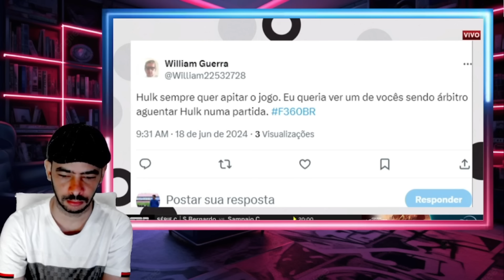COMENTARISTA CRAVOU VERDÃO VAI BUSCAR MAIS UM TITULO DE BR! NOTICIAS DO PALMEIRAS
🐷 E aí Família Palestrina, tuuudo BELEZA?
      ✌  Eu sou O BRUNO, muito prazer!
📽 Vamos para mais um vídeo sobre o nosso Verdão!

AGORA VAMOS VER O QUE OS COMENTARISTAS ESTÃO FALANDO DO VERDÃO.
ASSISTA O VIDEO ATE O FIM QUE TA MASSA EM GALERA.

Tv Palmeiras, Palmeiras ao vivo, Palmeiras hoje, Palmeiras, jogo do Palmeiras, Palmeiras agora, últimas notícias do Palmeiras, informações do Palmeiras, tudo